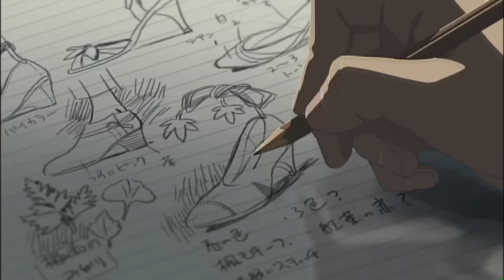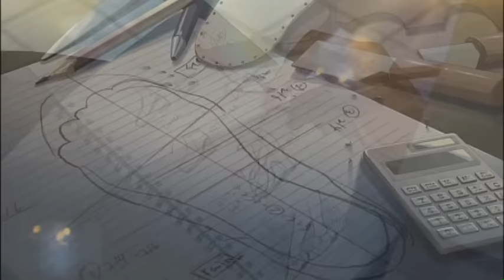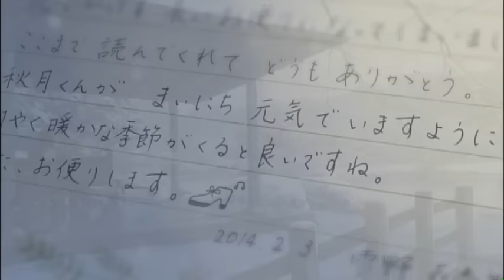秦 基博 - 「言ノ葉」 Music Video-Makoto Shinkai / Director's Cut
2013年5月29日（水）発売　Single「言ノ葉」
映画『言の葉の庭』イメージソング
新海誠監督自らが制作したミュージックビデオで、映画劇中に登場していない新規カットも登場。